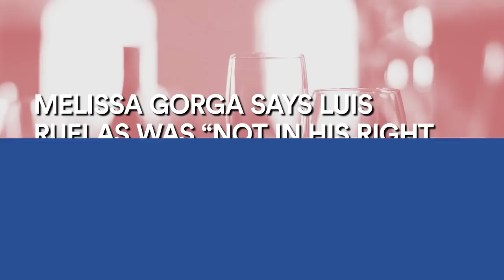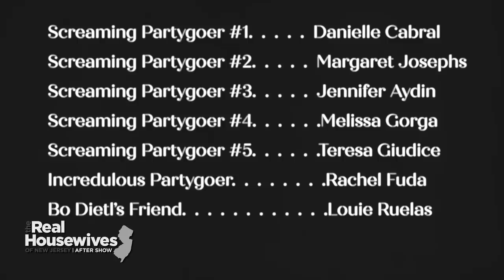Melissa Says Luis Was “Not in His Right Mind” at Party | RHONJ After Show Part 1 (S13 E15) | Bravo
Melissa Gorga also calls Danielle Cabral "calculated" for bringing up the rumor. Watch new episodes of The Real Housewives of New Jersey, Tuesdays at 8/7c on Bravo. Stream next day on Peacock.

Melissa Says Joe Was “Disgusted” After Hearing the Rumor | RHONJ After Show Part 2 (S13 E15) | Bravo

About The Real Housewives of New Jersey:
After a tumultuous year that tested loyalties and reignited feuds, the ladies of the Garden State are learning that when it comes to planting seeds, you reap what you sow. Marriage, friendships and families have been pushed to the limit, but will 2022 be the year to finally repair what’s been broken? These relationships will need more than just magic to survive, but one thing is for certain: The ladies of New Jersey will let nothing stand in their way.

Cast:
Teresa Giudice
Melissa Gorga
Margaret Josephs
Dolores Catania
Jennifer Aydin
Danielle Cabral
Rachel Fuda

00:00 - Introduction
00:43 - Melissa Says Luis Was “Not in His Right Mind” at Prohibition Party